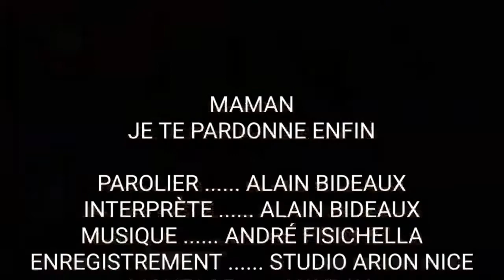Maman, je te pardonne enfin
Merci Monsieur Le Maire de l'Escarène, Dr Pierre DONADEY, fils de mon Docteur de Famille, Honoré DONADEY, lequel avait bien connu mon enfance ainsi que les anciens élèves de mon école et mon Catéchisme ... je rends un vibrant Hommage à ce Docteur qui parcourait ces 2 Km pour venir nous soigner ... Présence également, de cette petite Chapelle de protection qui m'a vu grandir ... Merci Mon Dieu !!! ...

Commentaire du Maire de l'Escarène, le Docteur Pierre DONADEY :
"Quel cri du cœur, quel grandeur par le pardon.
 Ce harcèlement, si fréquent, ne fait pas la une, car il a et est toujours le quotidien dans des millions de foyer dans le monde. Il n'est pas ou peu vendeur.
Par cette chanson, tu pardonnes, tu cicatrises cette blessure que tu cries, tu exprimes ce moindre geste ou signe que tu espérais, mais en avait elle possibilité ?
Une chanson d'amour, conforme à ta vie, celle du partage, du sacrifice personnel pour un idéal d'empathie et de réelle tolérance envers le monde .
Une chanson de résistance à la haine, de désir d'équité, physique et surtout affectif, pour les enfants du monde."
Bravo. Amitiés 👍. Pierre